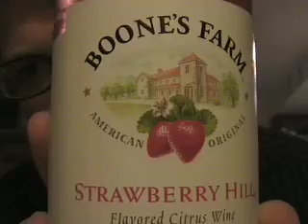Brotherhood 2.0: February 14th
Hank discusses the true meaning of valentines day and completes the Strawberry Hill challenge